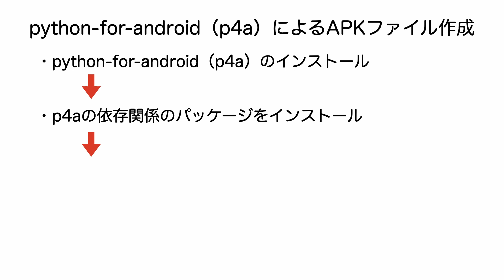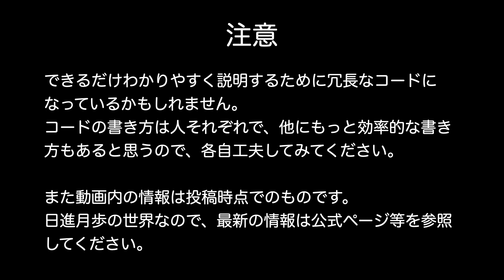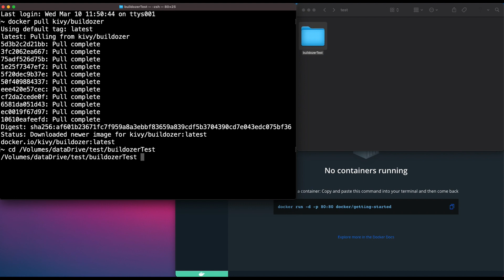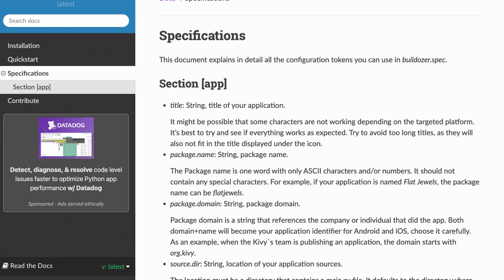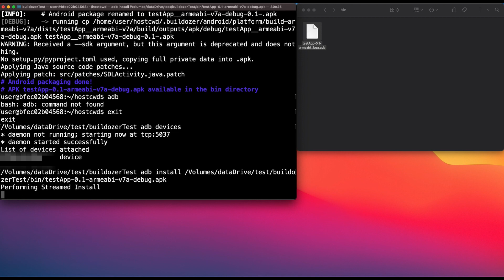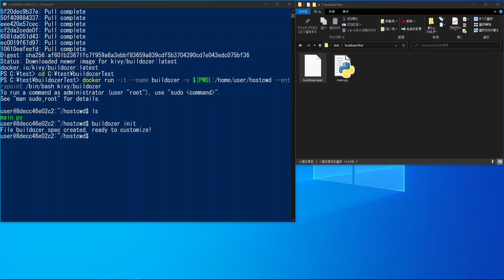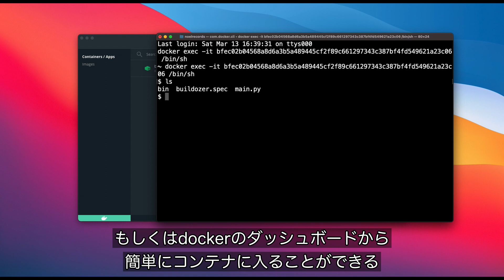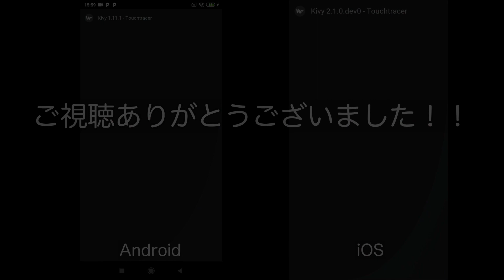意外と簡単！！Pythonで作るAndroidアプリ【Python】(Buildozer)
Pythonでスマホアプリを作る。
pythonを使っている人なら一度は調べたことがあるのではないでしょうか？

以前にPythonでiOSアプリを作る方法についての解説動画を投稿しました。
これはpythonのGUIフレームワークの一つであるKivyで作られたアプリをKivy-iOSを使ってiOS用にビルドするというものでした。

今回はKivyで作られたプログラムをAndroid用にビルドする方法について解説します。

Kivyで作られたアプリをiOS用にビルドした際にはKivy-iOSを使いました。
同様にAndroid用にビルドするにはPyhton-for-androidというパッケージングツールが必要となっています。

しかしpython-for-androidを使ってapkファイルを作成するのは事前準備等も多く、大変です。

そこで今回はBuildozerを使います。
これはpython-for-androidを使ってapkファイルを作成するプロセスを自動化するツールです。
python-for-android、Android SDK、NDKなど、必要なものを自動でダウンロードし、設定してくれます。

これを使うことでKivyアプリからAPKファイルを作成するのがかなり簡単になります。

しかし便利なBuildozerにもいろいろと問題があります。
まずはWIndowsでは使えません。
使えるのはMacとLinuxのみです。
しかも動画投稿時の最新のMacOSであるBig Surにはまだ対応しておらず、エラーが出てビルドが失敗します。なので現時点ではLinux以外では動作しません。

そこで今回はdockerを使います。
Buildozerの公式もdockerイメージを配布してくれているので、簡単にdockerでbuildozerを使うことができます。

よって、今回はdocker上で起動したlinuxでbuildozerを動かしてapkファイルを作成します。

テスト環境
macOS Big Sur (Intel) 11.2.3
Python 3.7.8

Python 3.7.6

Docker
docker desktop 3.2.1
buildozer 1.2.0

dockerコマンドのoptionについて
--interactive --tty（省略形 -it）　対話型コンソールを起動
--volume "ローカルのパス":"コンテナ内のパス"（省略形 -v）
ローカルの指定したフォルダをコンテナにマウント
--name 作成するコンテナに指定の名前を付ける（これがないとコンテナ名が勝手に決まる）
$PWD(Mac)、${PWD}(widows)　現在ターミナルで開いているフォルダ
--entrypoint コンテナ起動時の任意の実行コマンドの上書き

欲しいものリスト作ってみました。
開発環境を更新したい！！いろいろ実験してみたい！！